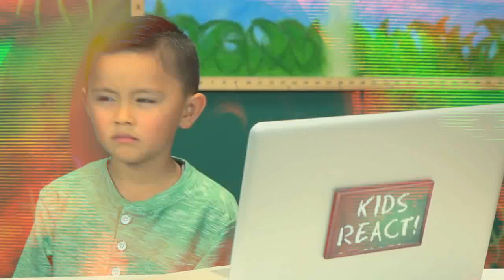KIDS REACT™ TO DEATH GRIPS